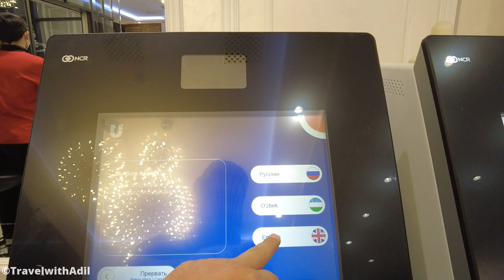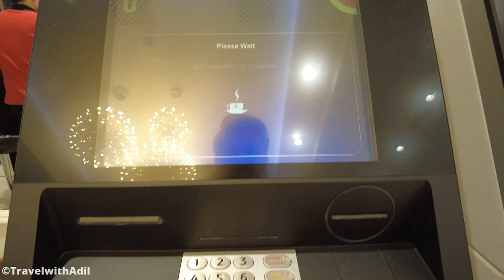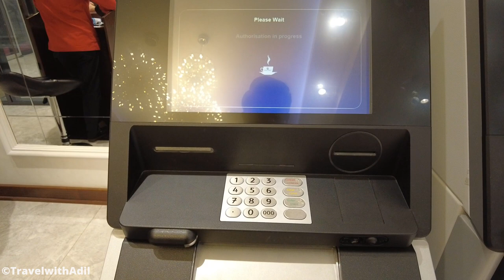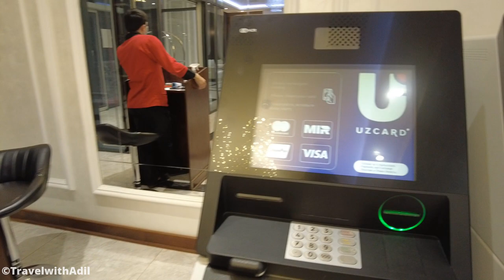Uzbekistan Currency Exchange With Dollars | ATM Machine Say $ ko Som Mn Convert Karen | Travel Adil